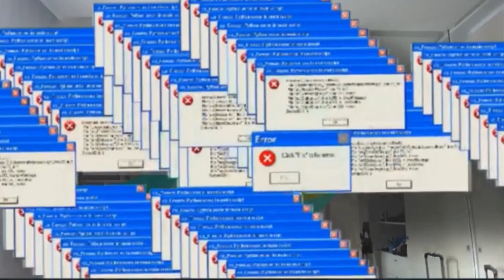5 ARMADILHAS MUITO BOAS PARA O MINECRAFT!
Starcode: joaojoao
Vocês inscritos me motivam muito a fazer mais e mais vídeos!